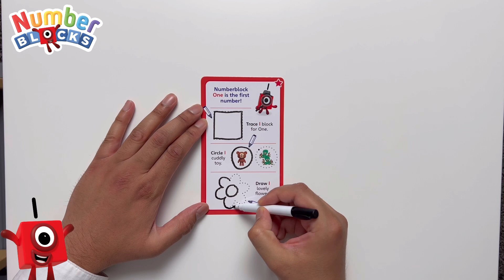Numberblocks Toys | Numberblocks Wipe Clean Fun Activity Tracing 1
Numberblocks Soft Toy